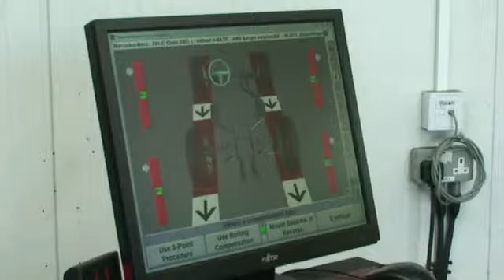Pro-Tech Kingsclere LTD - Independent Mercedes Benz Specialists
Enjoy a Mercedes main dealer service at independent prices by booking in your vehicle with the specialist team at Pro-Tech today. We provide expert advice and repairs for Mercedes Benz owners in the local Berkshire, Hampshire and Wiltshire areas at superior rates.

We cover the following areas:
Reading
Newbury
Basingstoke
Andover
Slough
London
Berkshire
Hampshire
Wiltshire